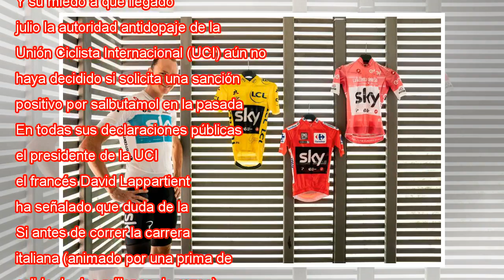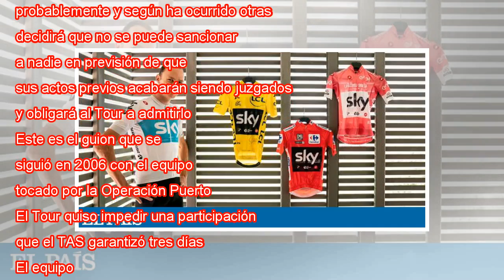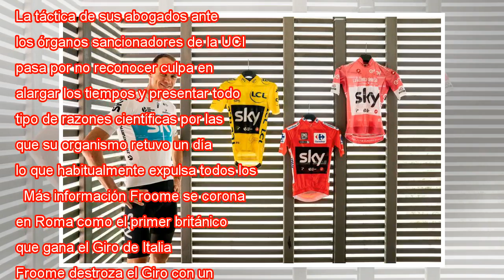El Tour estudia un "movimiento de censura" contra Froome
Ampliar foto Froome posa ante los maillots de ganador de Tour, Giro y Vuelta. Twitter de Sky Ganado el Giro, miembro ya del club de las tres grandes, comparado con Merckx e Hinault, nada menos, Chris Froome se ha declarado dispuesto a ganar de nuevo ...